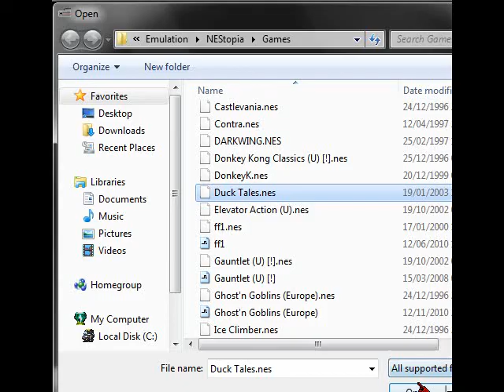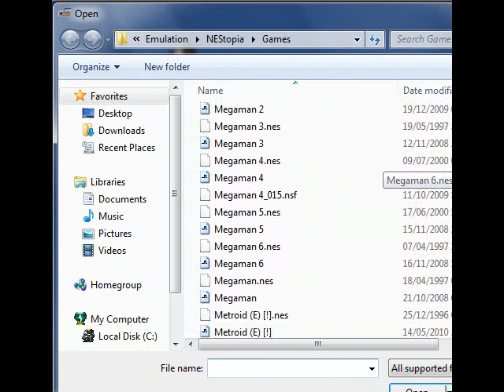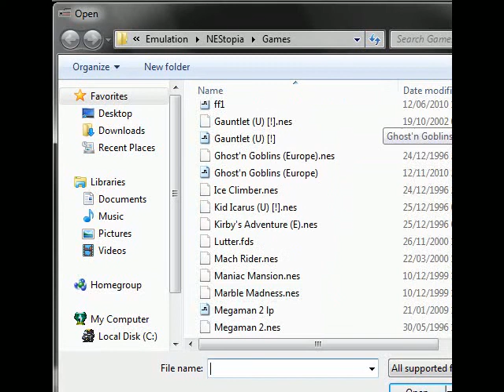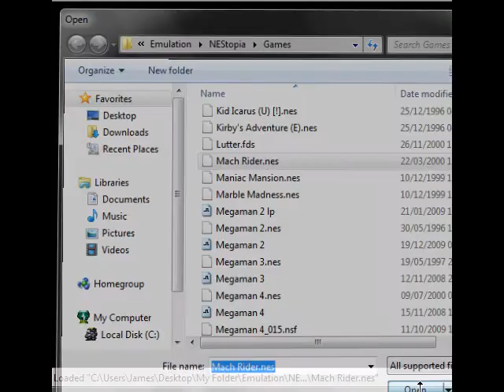Lets Play Random Games 17: Cavalcade Of Failure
This was a brilliant plan.
It just wasn't brilliantly executed.